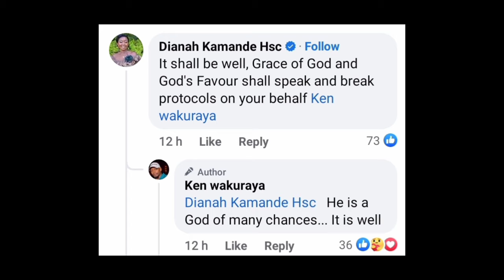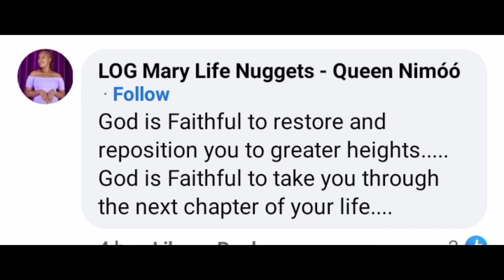KEN WAKURAYA KUMBÛRANIA URIA UMÛBUTITHITIE WIRA😪INOORO TV